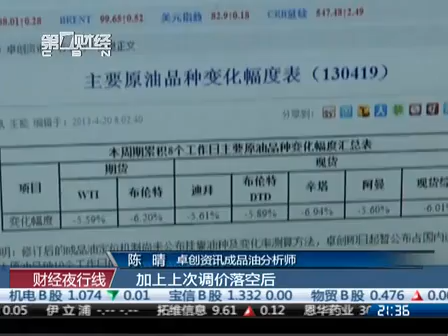成品油价25日或迎年内最大幅度下调财经夜行线